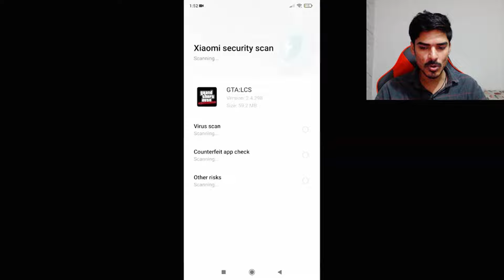POWER OF GTA 5 LIKE GAME ON PLAY STORE ? GTA LIBERTY CITY STORIES | GTA LCS | GAME REVIEW IN HINDI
Hello Guys This Is Video Only For Entertainment GTA LIBERTY CITY STORIES GAME MOBILE Video. GTA lcs free play store